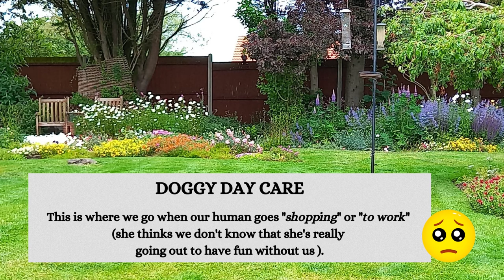DOGGY DAY CARE No. 2 video!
Yes, she left us again! Going shopping, she said... a likely story! Anyhow, this is us with our chums at our unofficial "Doggy Day Care". Enjoy watching the fun we have - but don't tell our human; she has to be made to feel guilty for leaving us!
Photos and videos by kind permission of A.C. Terry